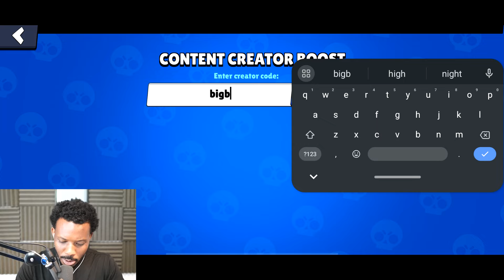NEW SPONGEBOB SEASON in Brawl Stars (Trio Showdown)